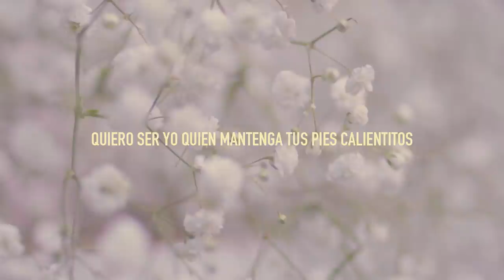Dulce y Agraz - Súbitamente / Quiero ser yo... (Sesión)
"Súbitamente" y "Quiero ser yo quien mantenga tus pies calientitos" de Dulce y Agraz en vivo, grabada durante su paso por Ecuador.

Dirección
Luciana Musello

Producción
Impulsar

Cámara
Luis Páez
JJ Alomía
Luciana Musello

Edición
Luis Páez en "Súbitamente"
Luciana Musello en "Quiero ser yo..."

Loop Studio

Asistente de grabación
Fausto Murillo

Mezcla y máster
Santiago Borja

Agradecimientos a
Paola Navarrete, Sebastián Jaramillo, Pablo Guerrero y Eco-Sonido.